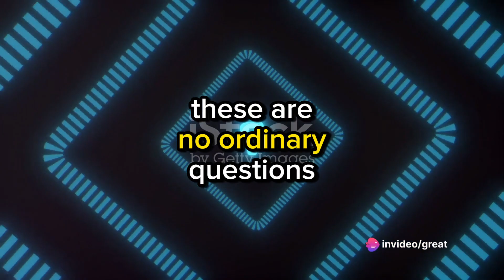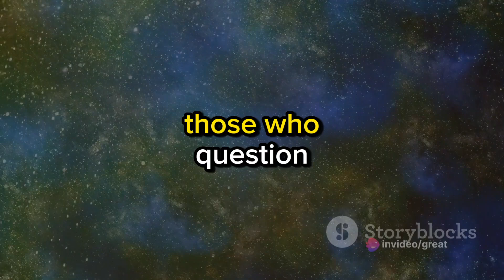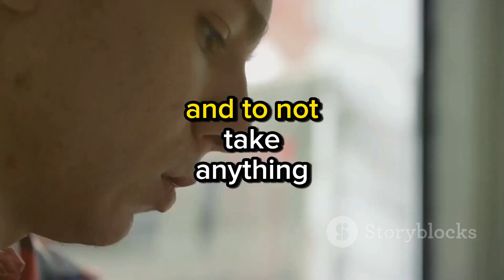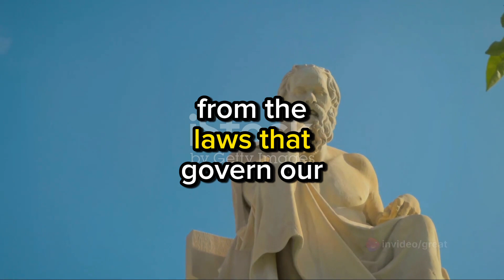Book summary: The Story of Philosophy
In this captivating video, join us on a thrilling adventure as we explore 'The Story of Philosophy'. Get ready to embark on a journey that will both educate and entertain you. We'll delve into the fascinating world of philosophy, uncovering its key figures and concepts in a light-hearted and humorous way. From ancient philosophers to modern thinkers, we'll showcase the evolution of philosophical ideas and their impact on our lives. Discover the wisdom, ponder the big questions, and have a few laughs along the way. Don't miss out on this fun and inspiring exploration of 'The Story of Philosophy'! Let's spread the joy of learning together!

OUTLINE:

00:00:00 The Mystery of Existence
00:00:29 The Dawn of Thought
00:01:23 The Skeptic's Challenge
00:02:16 The Pursuit of Happiness
00:03:11 Philosophy for the Future
00:04:32 End Sting